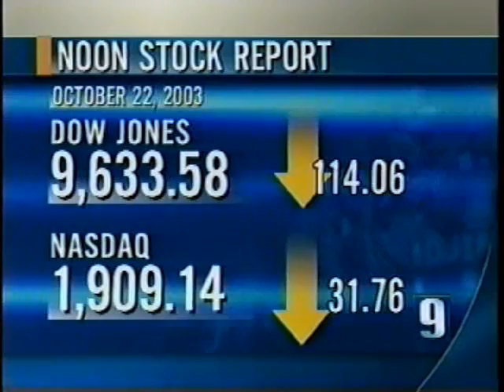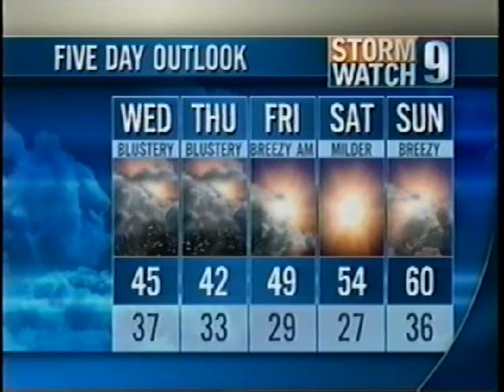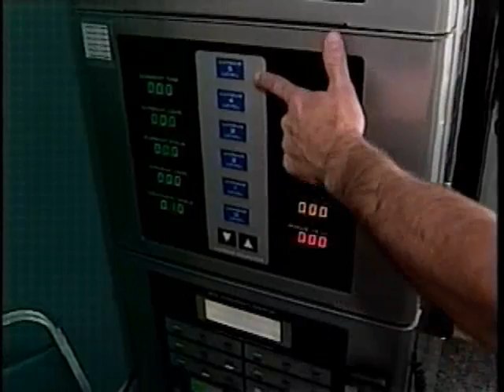Kelly's Banana Cream Pie Cooking Segment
A TV cooking segment that I did in New Hampshire.  I received the recipe that morning, so the whole "ingredients" set up was not really measured out correctly.